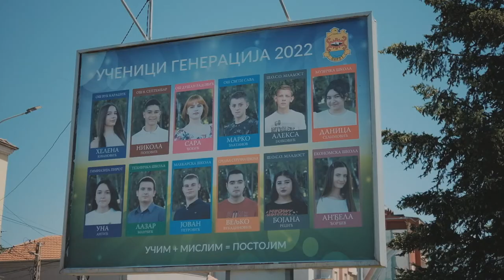Priče sa bilborda - Sara Đokić, učenica generacije OŠ "Dušan Radović", 30.06.2022, Pirot